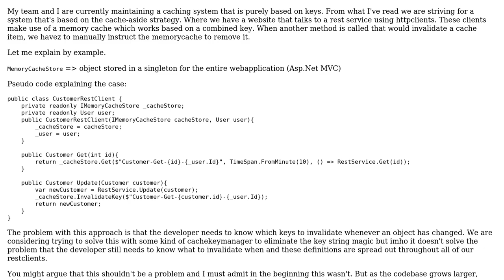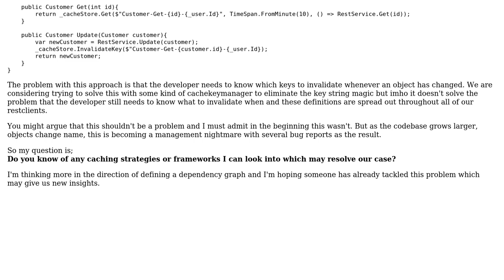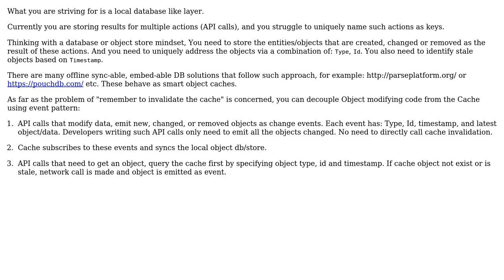Software Engineering: Caching data based on dependency-graph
With thanks & praise to God, and with thanks to the many people who have made this project possible! You are responsible for your own actions.